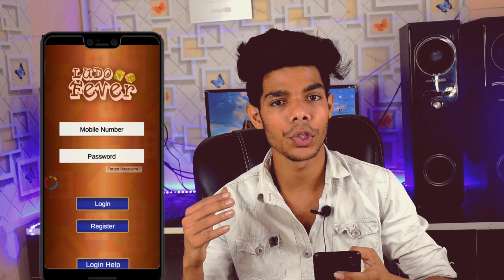Best Online Earning App for Android !! EARN MONEY ONLINE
1 match ₹100

Refer code.